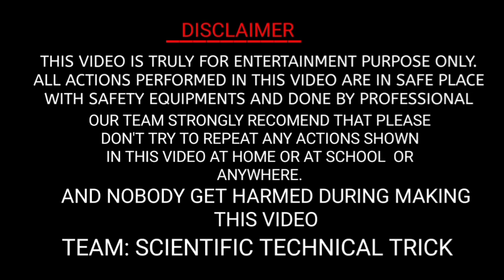SMOKE PUMP||Amazing smoke tricks||Smoke bubble||Smoke Rings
This video is only for entertainment purpose, so we will do some smoke tricks with smoke pump and how to make smoke bubbles and smoke rings, hope you will enjoy the video

ABOUT CHANNEL: IN THIS CHANNEL WE WILL PROVIDE YOU AMAZING SCIENCE TRICKS..SO KEEP WATCHING AND GIVE SUPPORT.